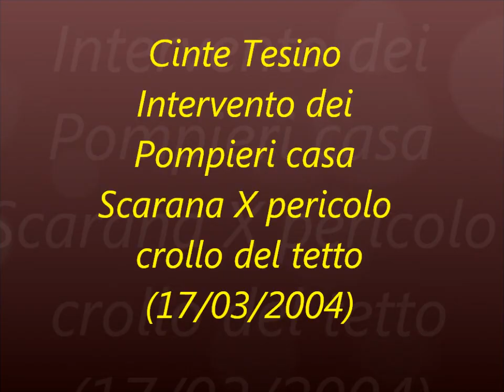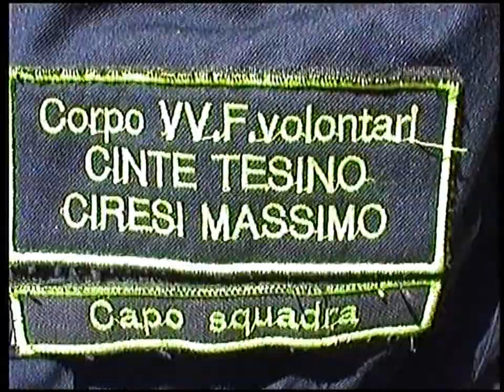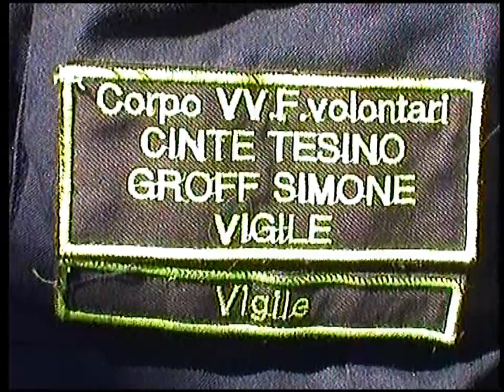CINTEtesino Intervento dei Pompieri casa ScaranaXpericolo crollo del tetto(video eugenio buffa-